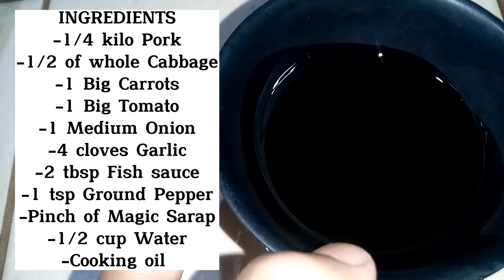Nasubukan mo na ba itong Cabbage Recipe na Swak na sa budget, Healthy pa ! | LYNAMNAM tV.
🥗🥕CABBAGE RECIPE WITH PORK

INGREDIENTS
-1/4kilo Pork
-1/2 of whole Cabbage
-1 Big Carrot
-1 Big Tomato
-1 medium Onion
-4 cloves Garlic
-1 tsp Ground Pepper
-2 tbsp Fish sauce (patis)
-Pinch of Magic Sarap seasoning
-1/2 cup Water
-Cooking oil

Please SUPPORT MY ONLINE BUSINESS 👇
"Khei Shop of Appliance and more"